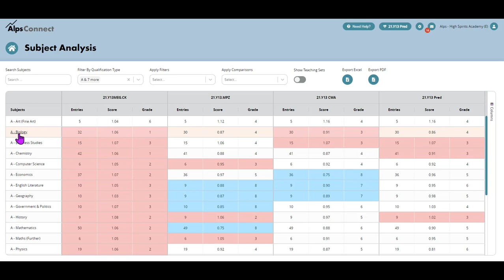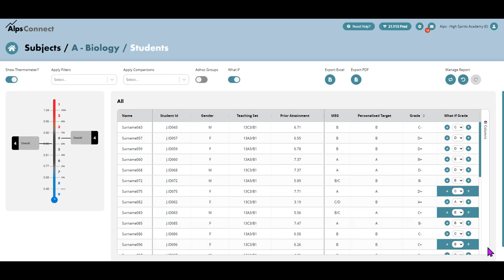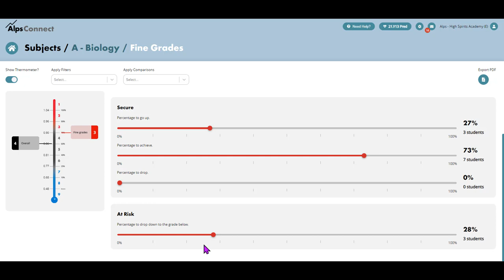Alps Short Review Fine Grades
This video shows you how to get the best out of using fine grades as in year monitoring point uploads. Note that you have to switch the fine grade option on in Connect Data and add the specific notation that you use for each of stretch, secure and at risk.